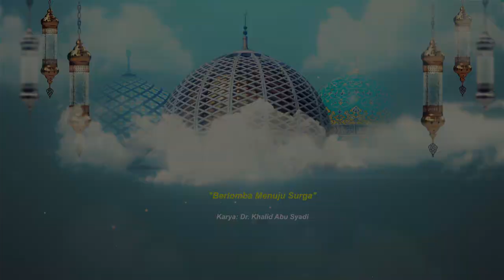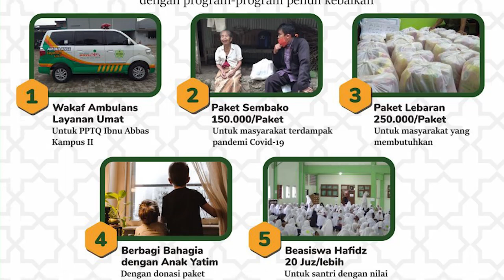KETIKA MALAS DATANG MENYAPA